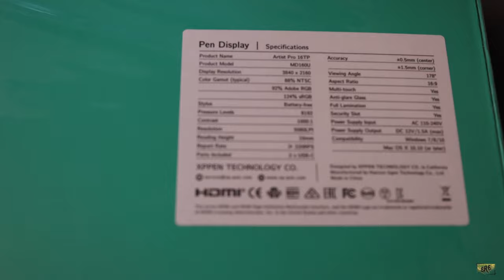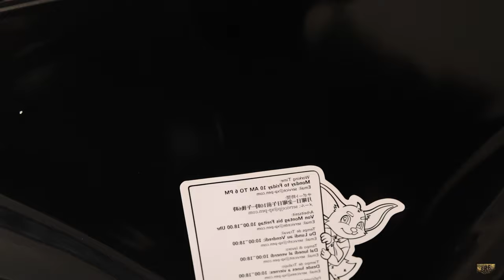XP-PEN Tab 16